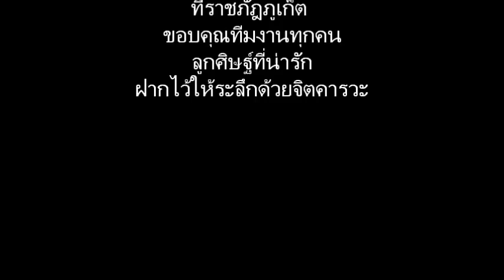Bartender Show Decha By Trin 2005.wmv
2005 หลังจากได้อันดับ3 Bacardi Martini Grandprix